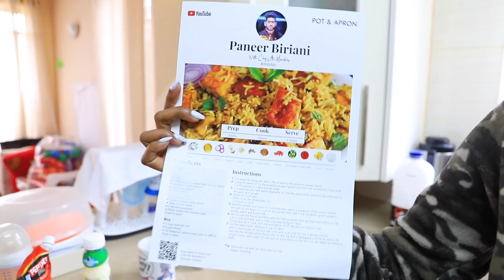Cook Biriyani with me and WithChefAli plus my relationship with food| Vlog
It’s been a while! I hope you’re all coping best you can, as we continue to grapple with so many unknowns. I’ve certainly been dealing, going through the motions and thought it’d be great to partner with YouTube on some cooking fun, to make me excited about cooking again and in many ways, to uplift me. It’s a Biriyani Paneer recipe inspired by Coastal Chef Ali Mandry and it’s yum! Happy Eid Ul Hajj to our Muslim brothers and sisters!